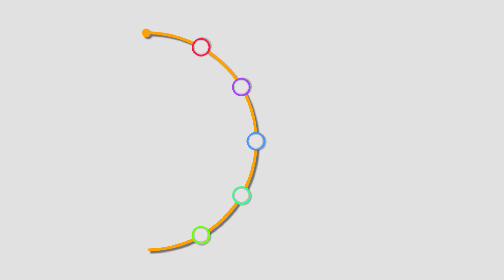motion graphics with moho pro. моушен графика в мохо про